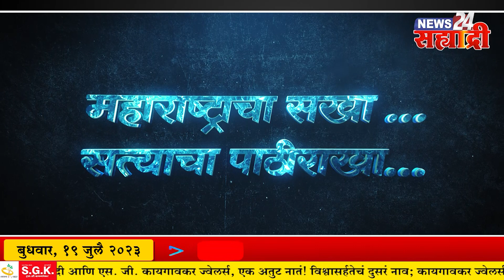वेगवान आढावा । सीमा हैदर-सचिन लव्हस्टोरीत नवा ट्विस्ट!